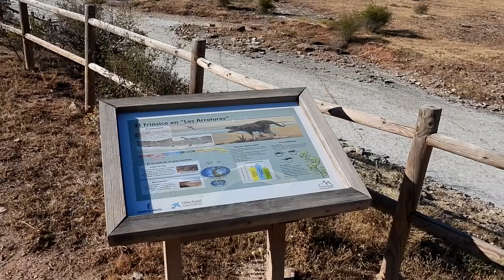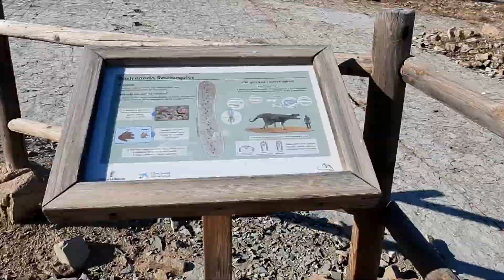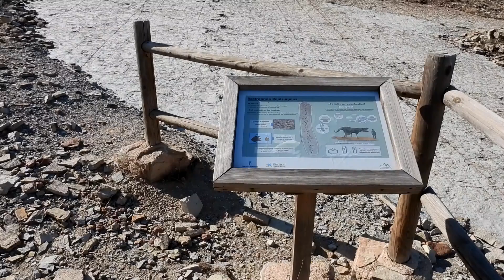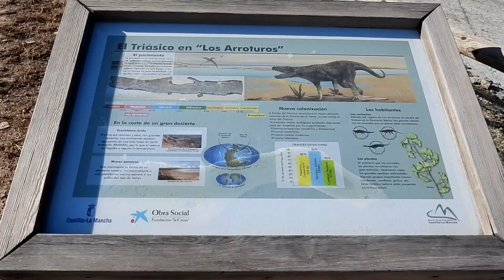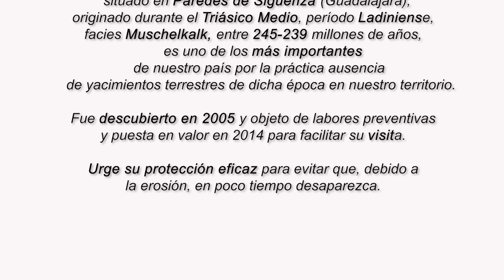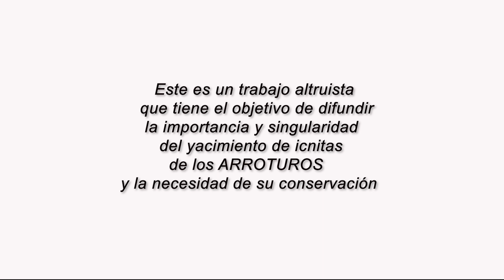Yacimiento Paleoicnológico de LOS ARROTUROS. Paredes de Sigüenza. Guadalajara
El yacimiento de icnitas de los Arroturos situado en Paredes de Sigüenza (Guadalajara) es excepcional por la práctica ausencia de testimonios terrestres parecidos de esta época en nuestros país. Los Poposauridos dejaron sus huellas impresas sobre una llanura mareal del mar de Tethys. Ocurrió durante el Triásico Medio, hace unos 240 millones de años y hoy podemos admirar dichas huellas en este singular yacimiento.